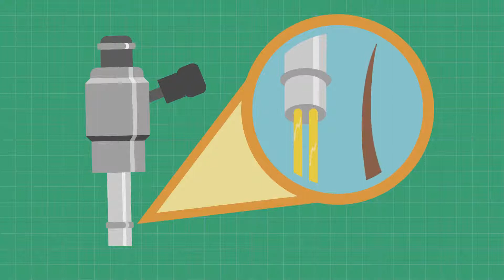1 Shell V Power Overview Filipino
This is for you guys